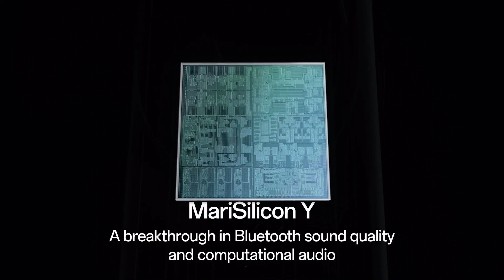OPPO INNO Day 2022 | MariSilicon Y - An Audio Chip Breakthrough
Introducing MariSilicon Y.
With a huge 12Mbps of bandwidth and new codec technology, this exciting SoC breakthrough delivers ultra-high resolution, lossless audio over Bluetooth.
Y settle for less?